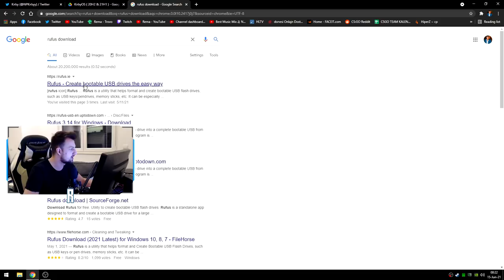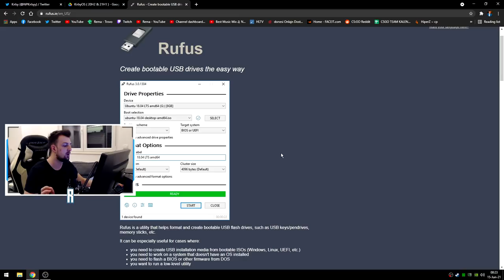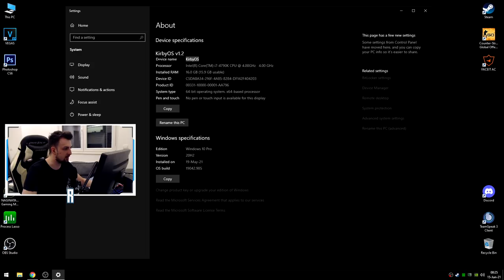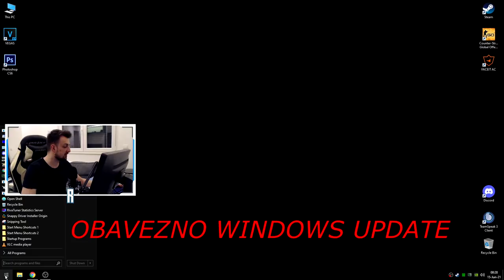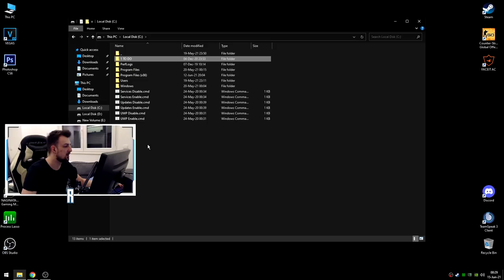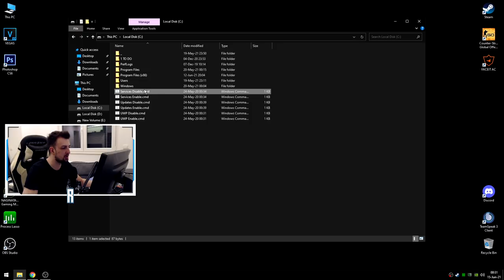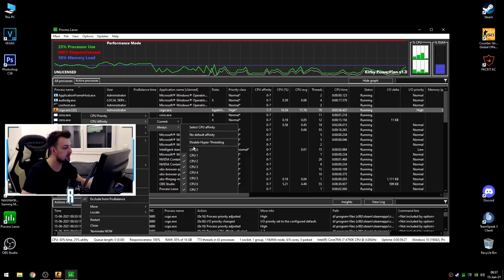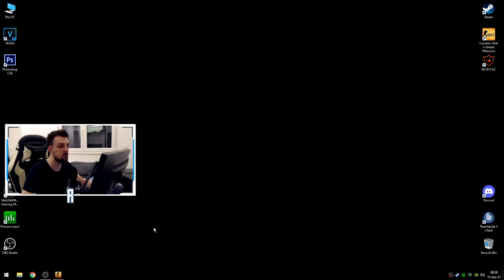NEVEROVATNA OPTIMIZACIJA ZA FPS BOOST (FULL TUTORIAL)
PC Specs:

CPU: Intel i7 4790k @ 4.6ghz [OC]
GPU: Asus Strix GTX 1060 6GB
Motherboard: GA Z97X-GAMING GT
Cooling Fan: CoolerMaster HyperEvo 212 v2
Ram: 4x4GB HyperX Fury @ 2133Mhz
PSU: CoolerMaster 750M
Oprema:

Mouse: eShark NAGINATA
Keyboard: LogitechG PRO
Headset: eShark KAITO
Mousepad: SteelSeries QCK Heavy
Display: Benq XL2411Z @ 144hz
Crosshair:
CRSHR CODE: CSGO-rjL4D-k78Y8-btzH4-n3P4j-QWT4M
cl_crosshairalpha "999"
cl_crosshairsize "2"
cl_crosshairgap "-4"
cl_crosshairdot "0"
cl_crosshairthickness "1"
cl_crosshaircolor "1"
cl_crosshairgap_useweaponvalue "0"
cl_crosshairstyle "4"
cl_crosshairusealpha "1"
cl_fixedcrosshairgap "0"
cl_crosshair_drawoutline "0"
Viewmodel:

cl_viewmodel_shift_left_amt "1.5"
cl_viewmodel_shift_right_amt "0.75"
cl_bob_lower_amt "10"
cl_bobamt_lat "0.33"
cl_bobamt_vert "0.14"
cl_bobcycle "0.98"

viewmodel_fov "68"
viewmodel_offset_x "2.5"
viewmodel_offset_y "0"
viewmodel_offset_z "-1.5"